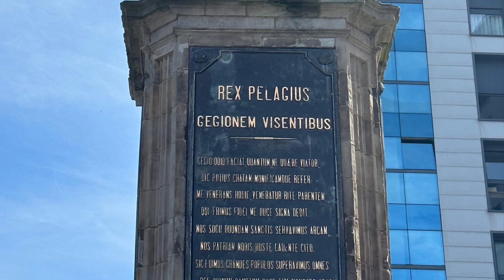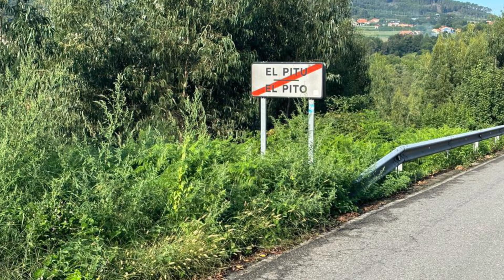Camino de Santiago 2023. E6 Villaviciosa - El Pito